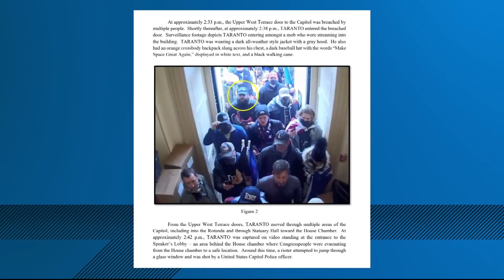Jan. 6 defendant to be held in jail after arrest with weapons near Obama's home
DC Police say Taylor Taranto, of Seattle, was taken into custody on an outstanding warrant.